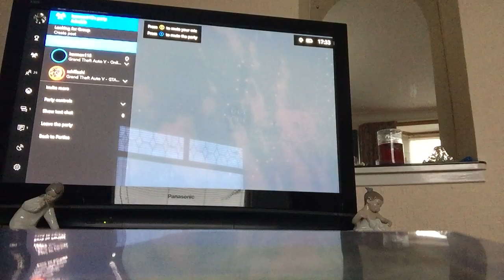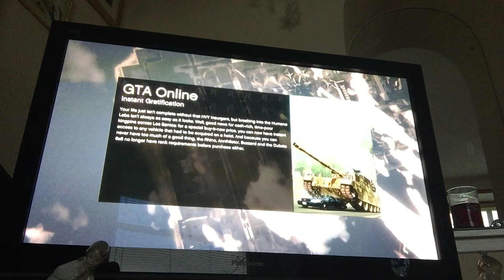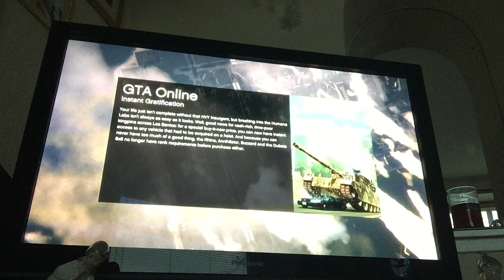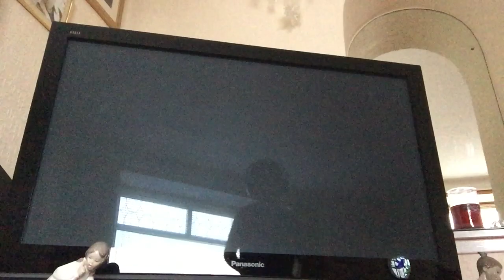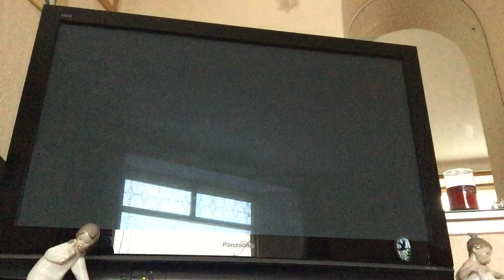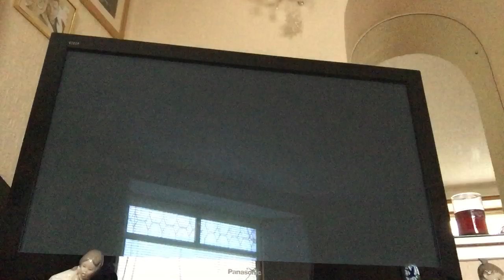GTA 5 rage on 2nd game of deadline (Funny moments)